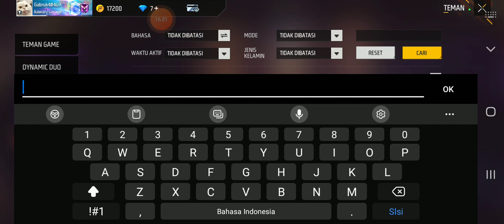Bocil Trogon Siap-Siap Kena Headshot - mb juna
Garena Free Fire atau biasa disebut Free Fire (sering disingkat FF) adalah permainan battle royale yang dikembangkan oleh 111 Dots Studio dan diterbitkan oleh Garena untuk Android dan iOS. Permainan ini merupakan permainan piranti genggam yang paling banyak diunduh secara global pada tahun 2019.